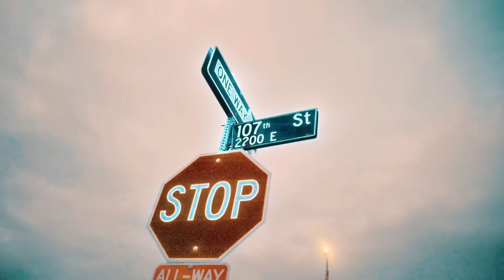Jay Cinco - Feelings (Official Music Video)